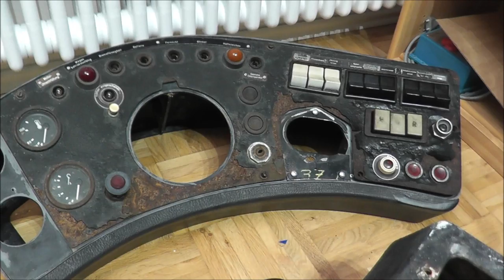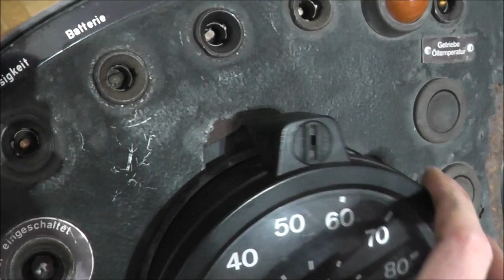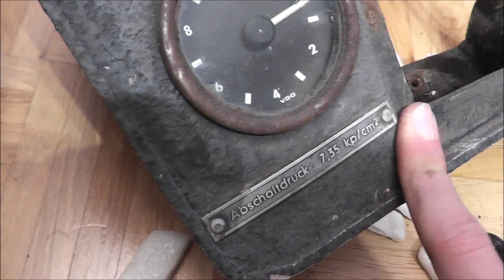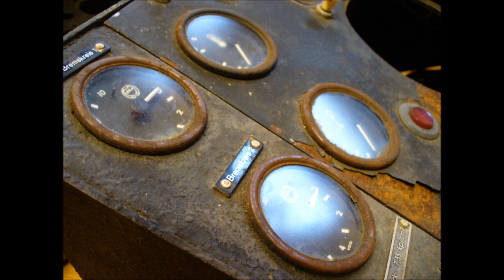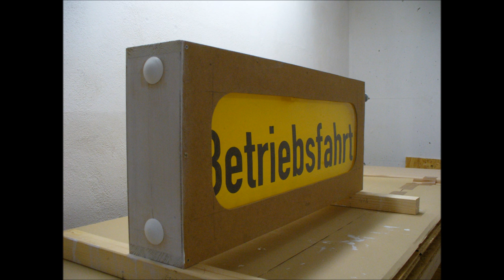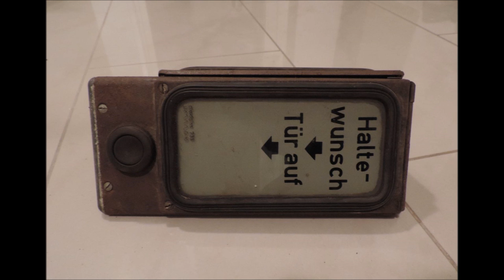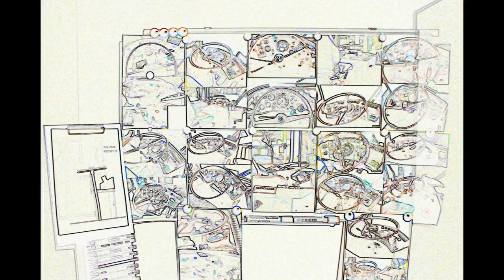OMSI 2 Fahrerarbeitsplatz #09